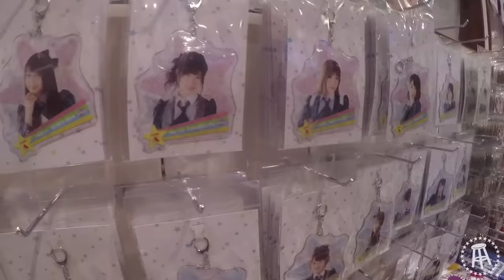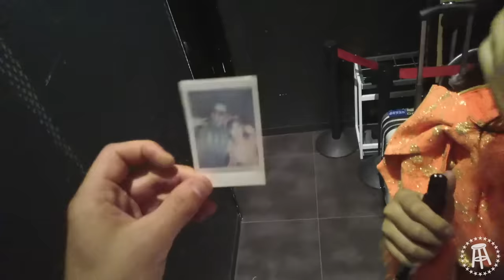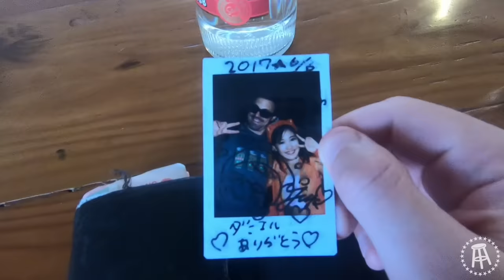Why Do Middle Aged Japanese Men FANGIRL Over Teenage Pop-Singers || Donnie Explains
Donnie investigates the creepy Japanese Idol scene in Tokyo.